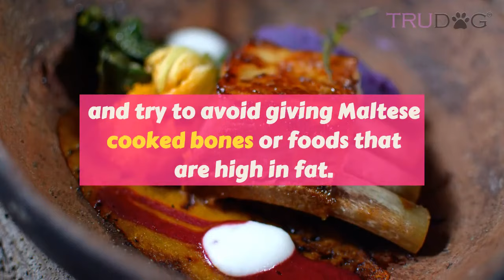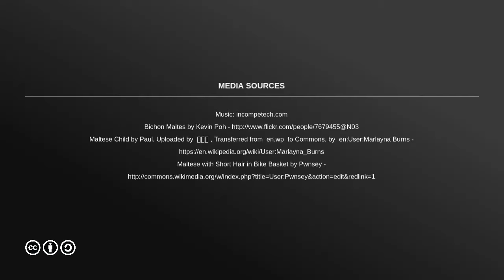How To Feed My Maltese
Maltese will live their best lives if fed a raw, natural-food diet. This type of a diet is one that contains 99% meat/organs/animal fat. Dogs, like ourselves, are living breathing creatures and feel best when they eat natural healthy foods. Although they don’t appear too much like their wild wolf ancestors, their digestive systems still function nearly the same and require a diet derived from raw food sources. Your doggy will love eating raw food!

A high-quality diet of raw food will ensure the best health condition for your pup. Because Maltese are prone to obesity, watch their calorie intake and weight. If you chose to give your dog treats, do so in moderation. Give table scraps sparingly and try to avoid giving your furry friend cooked bones or foods that are high in fat.